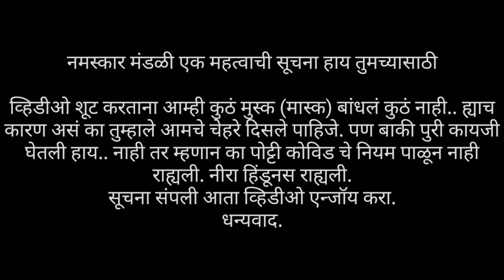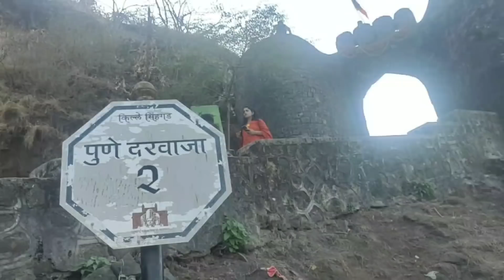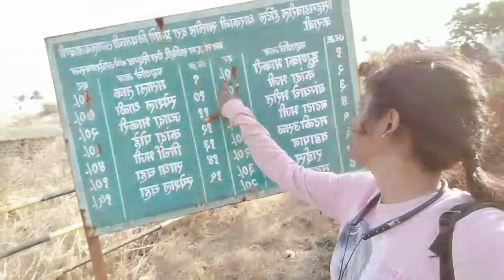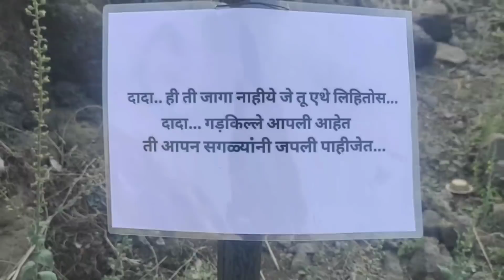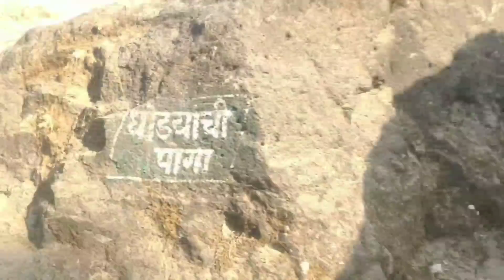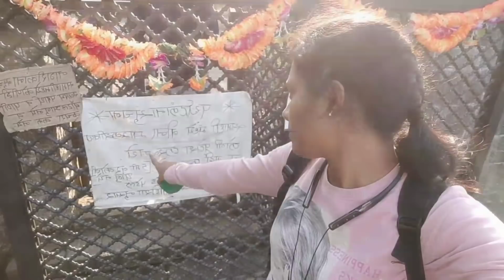Sinhagad Fort (सिंहगड किल्ला) Vlog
सिंहगड या किल्ल्याचे आधीचे नाव कोंढाणा आहे.स्थानिक महादेव कोळी लोकांच्या आख्यायिकानुसार कौडण्य ऋषी यांनी येथे तपश्चर्य केली म्हणून या डोंगराचे नाव कोंढाणा झाले. हा किल्ला पूर्वीपासून महादेव कोळी लोकांच्या ताब्यात होता.हा किल्ला पूर्वीच्या पुण्यनगर चे मुख्य होते. येथे महादेव कोळी राजा नागनाथ(नागा) नाईक यांच्या ताब्यात होता.

इ.स. 1360 मध्ये दिल्लीचा सुलतान मुहम्मद तुघलकाने दक्षिण स्वारी केली. तेव्हा त्याला मंगोल आक्रमणापासून सुरक्षित राहण्यासाठी राजधानी देवगिरी येथे हलवली पण त्यावेळी दक्खनच्या भागात कोळी राजांचे वर्चस्व होते.म्हणून त्याने कोळी साम्राज्यवर आक्रमण केले.त्यावेळी स्थानिक महादेव कोळी राजा नागनायक यांच्यात मोठी युद्ध झाले पुढे जनतेला घेऊन त्यांनी किल्ल्यात आश्रय केला त्यांनी तब्ब्ल 9 महिन्यपेक्षा अधिक काळ म्हणजे एक वर्ष किल्ला लढवला त्यांच्या पराक्रम पाहून सुलतान चकित झाला. तसेच सुलतानशाही बखरीत याचे वर्णन आहे पुढे रसद तुटल्यामुळे किल्ला सोडून दिला. सुलतान दिल्लीला गेल्यावर किल्ला पुन्हा घेतला. पुढे निझामशाही पर्यंत किल्ला महादेव कोळी सामंताकडे होता.

गडावरील ठिकाणे
दारूचे कोठार : दरवाजातून आत आल्यावर उजवीकडे जी दगडी इमारत दिसते तेच दारू कोठार. दि. ११ सप्टेंबर १७५१ मध्ये या कोठारावर वीज पडली. ह्या अपघातात गडावरील त्यावेळच्या फडणिसांचे घर उद्‌ध्वस्त होऊन घरातील सर्व माणसे मरण पावली.

टिळक बंगला : रामलाल नंदराम नाईक यांच्याकडून खरेदी केलेल्या जागेवरच्या ह्या बंगल्यात बाळ गंगाधर टिळक येत असत. १९१५ साली महात्मा गांधी व लोकमान्य टिळक यांची भेट याच बंगल्यात झाली.

कोंढाणेश्वर : हे मंदिर शंकराचे असून ते यादवांचे कुलदैवत होते. आत एक पिंडी व सांब असणारे हे मंदिर यादवकालीन आहे.

श्री अमृतेश्वर भैरव मंदिर' : कोंढाणेश्वराच्या मंदिरावरून थोडे पुढे गेले की डावीकडे हे अमृतेश्वराचे प्राचीन मंदिर लागते. भैरव हे कोळ्यांचे दैवत आहे. यादवांच्या आधी ह्या गडावर कोळ्यांची वस्ती होती. मंदिरात भैरव व भैरवी अशा दोन मूर्ती दिसतात. भैरवाच्या हातात राक्षसाचे मुंडके आहे.

देवटाके : तानाजी स्मारकाच्या मागून डाव्या हाताच्या छोटा तलावाच्या बाजूने डावीकडे गेल्यावर हे प्रसिद्ध असे देवटाके लागते. या टाक्याचा उपयोग पिण्याचे पाणी म्हणून होत असे व आजही होतो. महात्मा गांधी जेव्हा पुण्यास येत तेव्हा मुद्दाम ह्या टाक्याचे पाणी मागवत असत.

कल्याण दरवाजा : गडाच्या पश्चिमेस हा दरवाजा आहे. कोंढणपूरवरून पायथ्याच्या कल्याण गावातून वर आल्यास ह्या दरवाजातून आपला प्रवेश होतो. हे एकामागोमाग असे दोन दरवाजे आहेत. यापैकी वरच्या दरवाज्याच्या दोन्हीकडील बुरुजांच्या भिंतीत अर्धवट बाहेर आलेला हत्ती व माहूत अशी दगडी शिल्पे होती. श्रीशालिवाहन शके १६७२ कारकीर्द श्रीमंत बाळाजी बाजीराव पंडित प्रधान असा शिलालेख आढळतो.

उदेभानाचे स्मारक : दरवाजाच्या मागच्या बाजूस वर असलेल्या टेकडीवर यावे. येथे जो चौकोनी दगड आहे तेच उदेभान राठोडचे स्मारकचिन्ह म्हणून ओळखले जाते. मोगलांतर्फे उदेभान हा सिंहगडचा अधिकारी होता. झुंजारबुरूज : झुंजारबुरूज हे सिंहगडचे दक्षिण टोक होय. उदयभानूच्या स्मारकापुढून समोरची टेकडी उतरून या बुरुजावर येता येते. येथून समोरच टोपीसारखा राजगड, त्याच्याच उजवीकडे तोरणा हे गड दिसतात तर खाली पानशेतचे खोरे दिसते. पूर्वेकडे लांबवर पुरंदर दिसतो.

डोणगिरीचा उर्फ तानाजी कडा : झुंजार बुरूजावरून मागे येऊन तटाच्या भिंतीच्या बाजूने पायवाटेने तानाजीच्या कडाकडे जाता येते. हा कडा गडाच्या पश्चिमेस आहे. येथूनच तानाजी मावळ्यांसह वर चढले.

राजाराम स्मारक : राजस्थानी पद्धतीची रंगीत देवळासारखी जी घुमटी दिसते तीच छत्रपती राजाराम महाराज यांची समाधी. मोगली फौजेला सतत ११ वर्षे टक्कर देणाऱ्या राजाराम महाराजांचे वयाच्या अवघ्या ३० व्या वर्षी शनिवार दि. २ मार्च इ. स. १७०० या दिवशी सिंहगडावर निधन झाले.

सुभेदार तानाजीचे स्मारक : अमृतेश्वराच्या मागच्या बाजूने वर गेल्यावर डाव्या बाजूस सुप्रसिद्ध सुभेदार तानाजींचे स्मारक दिसते. ‘सुभेदार तानाजी स्मारक समितीच्या’ वतीने हे बांधण्यात आले आहे. माघ वद्य नवमी दि. ४ फेब्रुवारी १६७२ या दिवशी झालेल्या लढाईत तानाजी मारले गेले. दरवर्षी माघ नवमीस येथे मंडळातर्फे सुभेदार तानाजींचा स्मृतिदिन साजरा केला जातो.

Source - Wikipedia

Ha vlog kasa vatla comment madhe sanga.

Mala Follow Kara Instagram Var -

Dhanyawad.